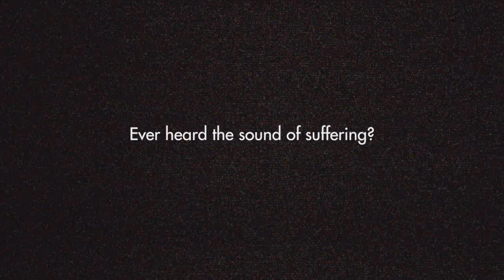don't let your kids watch it short 3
hey there, viewers! long time no see! this is my third don't let your kids watch it short. this one is about a rather disturbing late 2019 PSA that made many people angry or scared. i wanted to find a good way to make fun of it, and this is what i came up with.
if you have any suggestions on what i should include in my next don't let your kids watch it short, feel free to comment that suggestion. the series will stop at 20 shorts, but i might make an additional 10 shorts if you want.